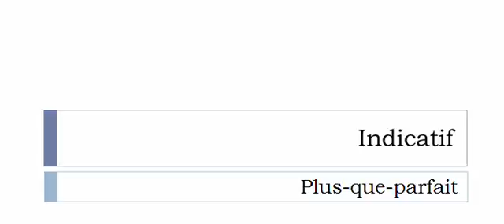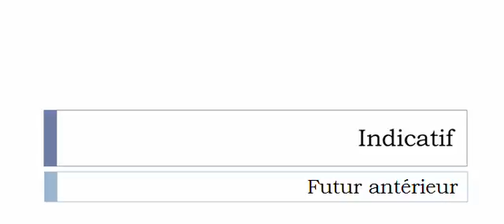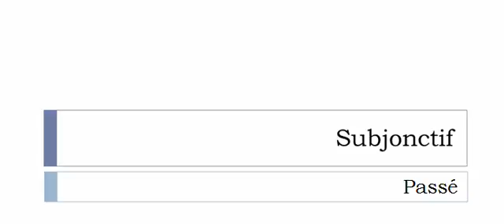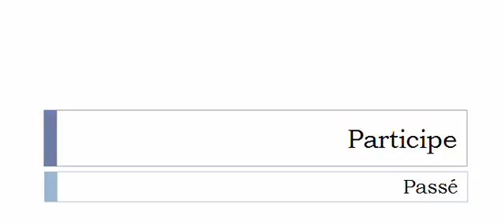French conjugation Verb = Renformir